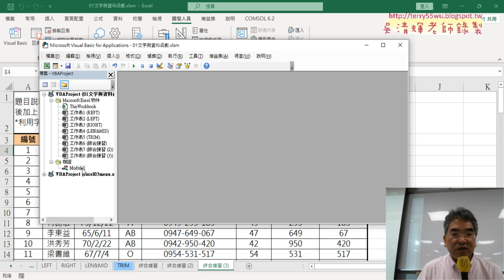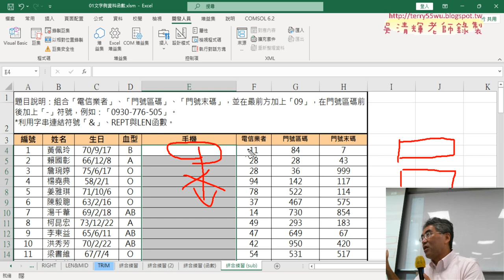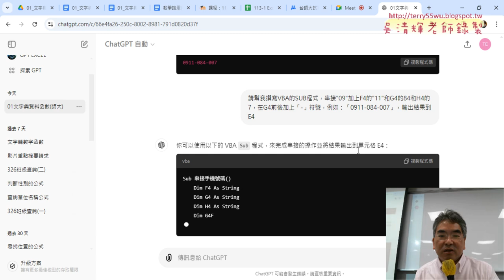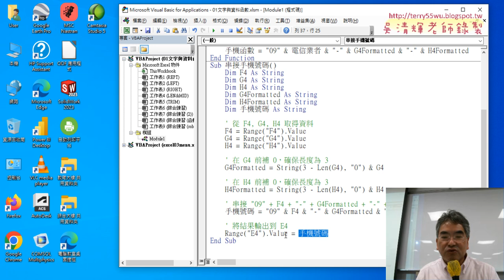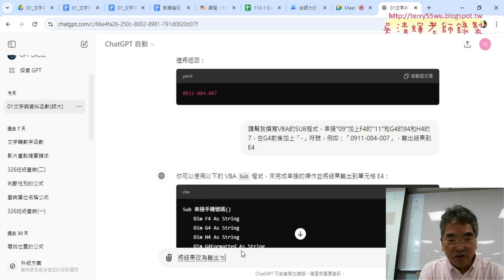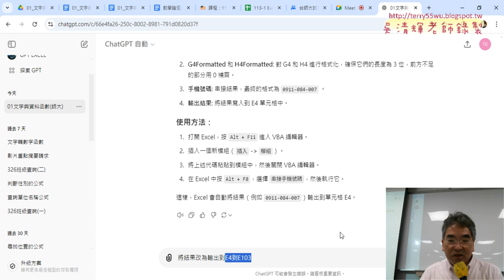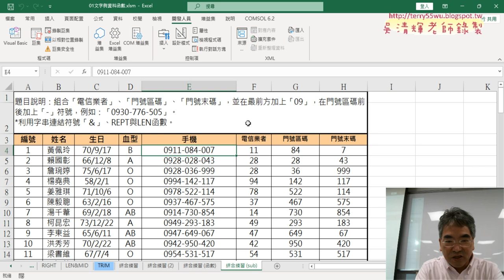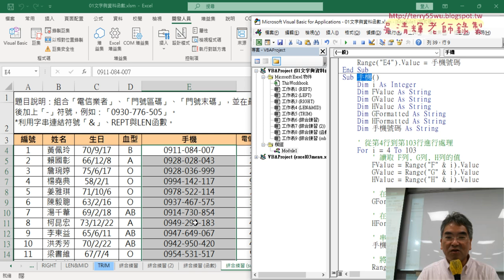03 用GPT產生VBA的SUB程式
上課內容：

01_重點複習與用ChatGPT產生自訂函數
02_用GPT除錯與修改VBA的函數與引數名稱
03_用GPT產生VBA的SUB程式
04_GPT生成清除程式與增加按鈕

課程理念：
1.以循序漸進的方式, 透過詳細的說明和實用的50個Excel VBA範例,
2.進而解說EXCEL與資料庫的結合，甚至將EXCEL當成資料庫來使用，

吳老師  113/9/18